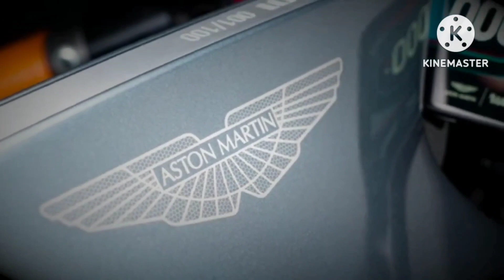কীভাবে বানালো এমন অদ্ভুত সুপার বাইক 😱 Best SuperBike In The World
This Is A Video About The Best SuperBike In The World..